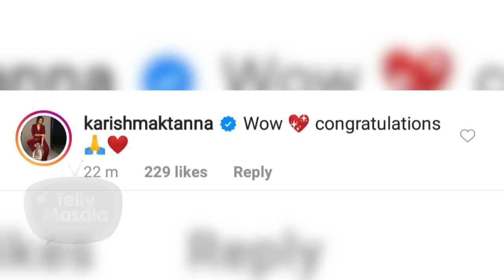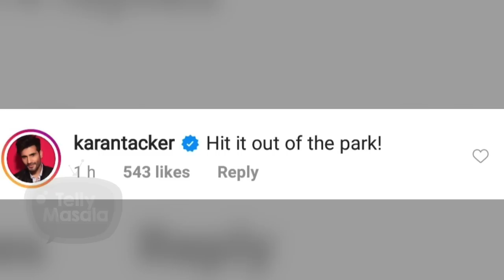Hardik Pandya & Natasa Stankovic Baby Boy's FIRST PHOTO | Fans & Celebs Shower Love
Indian cricketer Hardik Pandya and his wife Natasa Stankovic were blessed with their first child, a baby boy, on Thursday where hardik shared this news and now he has shared a super cute picture where he is seen holding baby in his arms.